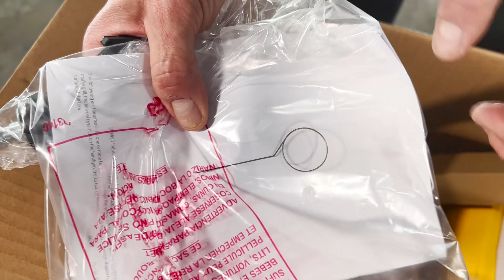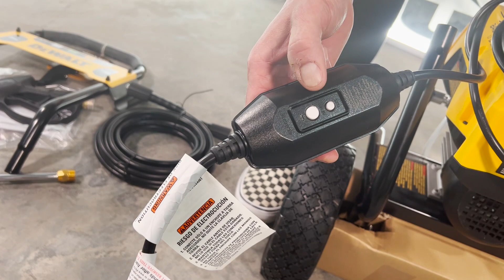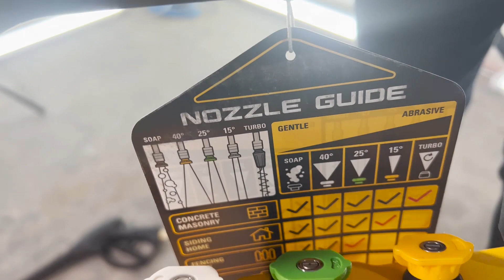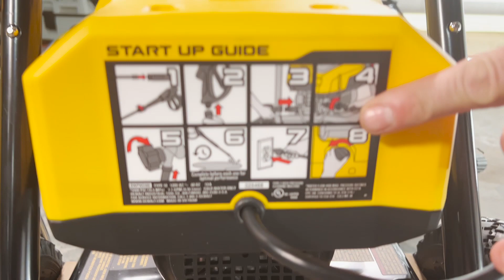DeWalt DWPW2400 2400 PSI 13 AMP Electric Cold-Water Pressure Washer Unboxing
You can rely on the durable, mobile, and powerful DEWALT 2400 psi Pressure Washer, delivering enough power to handle your outdoor cleaning tasks. Be prepared to tackle just about any job or wash your vehicle with the accessories you need. This Cold-Water Pressure Washer comes equipped with five nozzles, including a Turbo nozzle and built-in storage for organization. Built to transport over rugged terrain, the pressure washer features premium 10 in. pneumatic wheels so you can take it to the jobsite. The 2400 PSI Cold-Water Pressure Washer is backed by a 3 Year Limited Warranty.

✔️ Power through a variety of cleaning tasks with a 2400 max psi* and 1.1 gpm**
✔️ Clean with detergent by using integrated soap tank
✔️ Stay organized with on-board nozzle, hose, cord, and wand storage
✔️ Withstand heavy-duty usage with 25 ft. kink-resistant hose
✔️ Wide outlet range with 35 ft. power cord
✔️ Cleaning Equipment Trade Association (CETA) Certified
✔️ Transport over large or rough objects laying around the jobsite with 10 in. premium pneumatic wheels